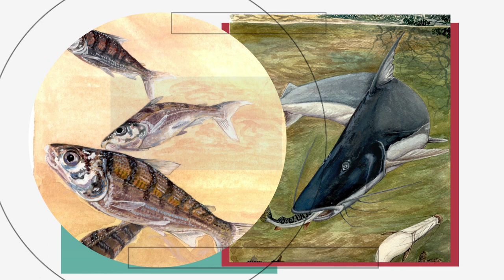Libro: “Piraiba, ecología ilustrada del gran bagre del Amazonas"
El libro titulado “Piraiba, ecología ilustrada del gran bagre del Amazonas” contiene la descripción de la ecología del bagre en más de cien láminas.

Cortesía Fundación Alejandro Ángel Escobar para SciDev.Net